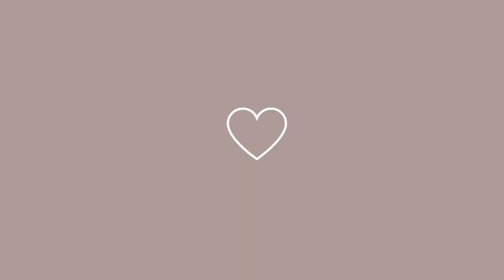FAXINA COMPLETA ANTES DA FESTA | CASA LIMPA E CHEIROSA🏡💕